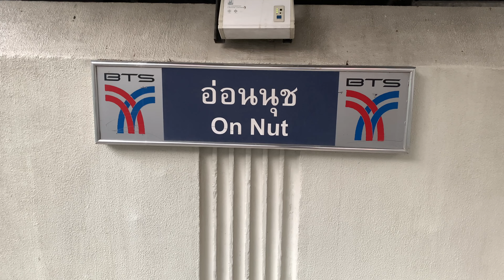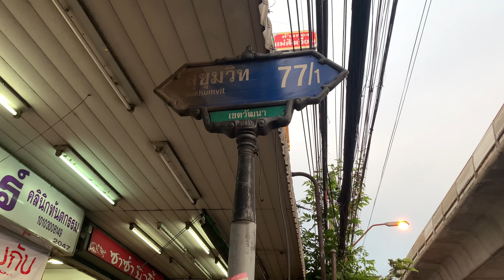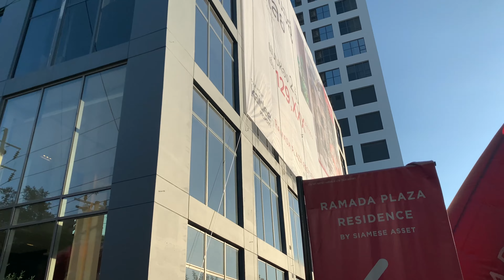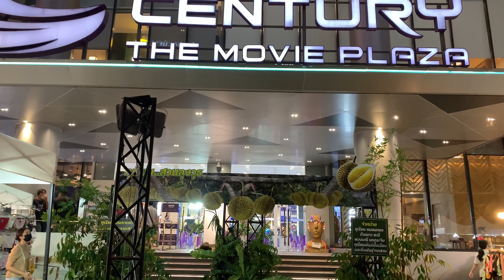On Nut Neighborhood | Bangkok, Thailand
If you're planning to move to Bangkok for work, a short or long visit, On Nut area in Upper Sukhumvit is one of the most recommended areas for expats.

As a remarkable city, Bangkok can be overwhelming. The city is very massive, traffic is chaotic, and the heat can be downright unbearable.
The key to enjoying the city is staying in a neighborhood that provides a reprieve from all the commotion. Accommodations with a pool, easy access to public transportation and nearby restaurants - while keeping it within a reasonable budget - are essential.

The On Nut Bangkok BTS Station once marked the end of the Skytrain Line. The end-of-the-line district was off the radar for many people, including developers. Traditional houses, family-run restaurants and quiet sois attracted a mix of locals and expats.
Even today - long since the train line has been extended and while high-rise condos are being built at a furious pace - the district retains a relatively low-key vibe.

In On Nut, Sukhumvit 77 (also named On Nut Road) is a central artery that roughly follows the nearby canal and continues east to the Suvarnabhumi Airport. Just steps from the On Nut BTS Station, Sukhumvit 77 is lined with restaurants, shopping centers, temples and condo complexes and much more. Sukhumvit 81 has many condos and apartment complexes that are quite affordable.

As usual, don't forget to like and share and if you're new to the channel, don't forget to subscribe and click the bell button so that you don't miss out whenever a new video is posted!

Mike Leite - Tropical Sensation (Instrumental)